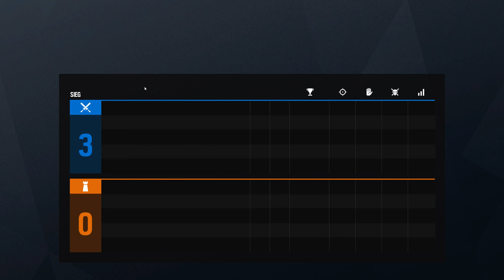Let's Play Rainbow Six: Siege #1.607 - Jäger, der Chalet-Kellerhocker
R6S Ember Rise | In Rainbow Six Siege, zu Deutsch Regenbogen 6 Belagerung, gibt es für die Terroristen eins auf die Nase. Bestenfalls. Gegebenenfalls auch für die Spezialeinheit Rainbow. Im Multiplayer spielen Angreifer und Verteidiger im Wechsel um den Sieg. Entweder durch Eliminierung aller Gegner, sichern des Bereichs bzw. der Geisel oder Entschärfung der Bomben. Gewallhackt wird natürlich nicht, außer man ist der Herzschlagmann.